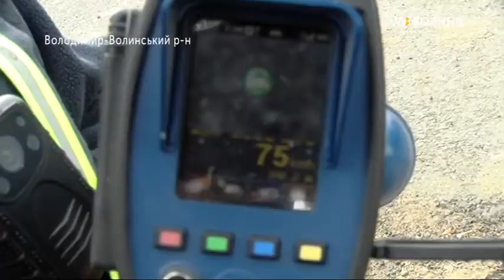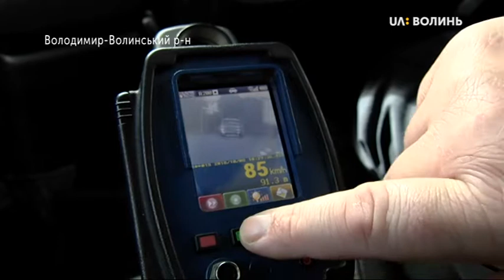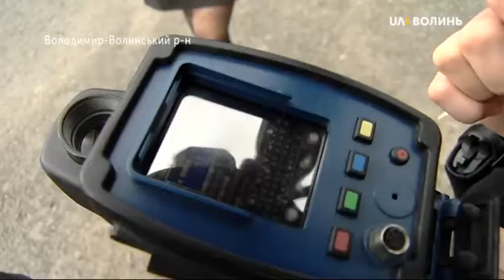Поліцейські використовують нові радари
Поліцейські патрулі сьогодні починають використовувати на українських дорогах радари TruCAM. Прилади застосовуватимуть  для контролю швидкості патрульні на дорогах. На Волині — дві таких. Більше розкаже кореспондент Павло Мельничук.